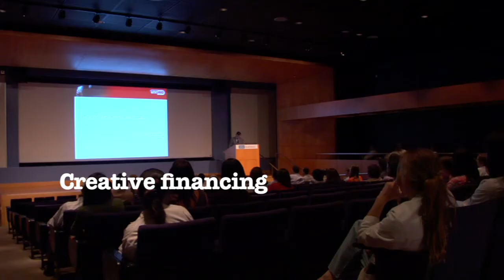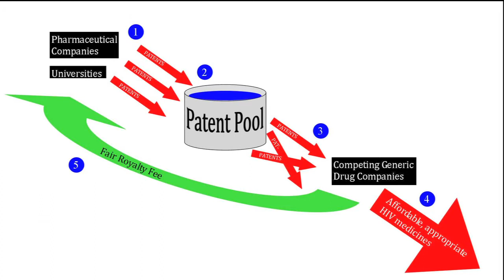Philippe Douste Blazy at UCLA 2011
Philippe Douste Blazy was at the Geffen Medical School at UCLA to talk about creative financing for health care in world's poorest countries - and what his Non Profil UNITAID has achieved.